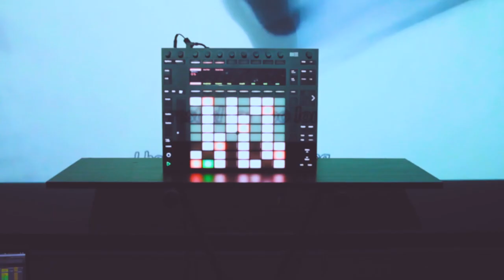Johnny Buffalo - Crestwood Ave [Official Music Video]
The official music video for Johnny Buffalo's debut single "Crestwood Ave", off of his upcoming EP titled 'Welcome to Buffalo'.

cast
Johnny “Buffalo” Sansone
Gabriel “Musical Mammal” Arguello
Amit Bhowmick
Jared Carlisle
Emmy Cataldo
Chris Celiz
Bjorn Hunstad
Arabelle Luke
Gaia Matina
Juju Myers
Oys
Brielle Sansone
Dylan Santos
Kenny Urban
Karol Vásquez
Pamela Carvajal Vergara